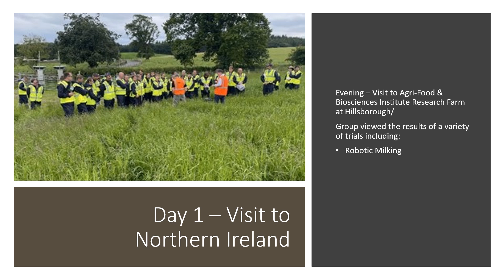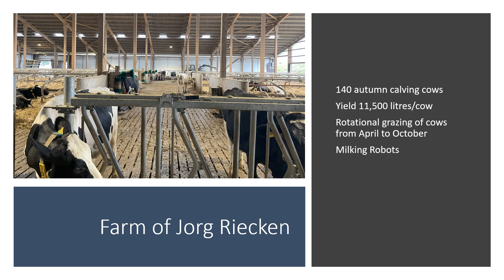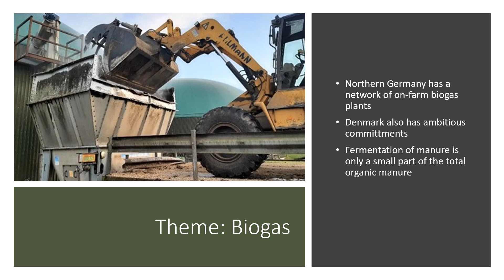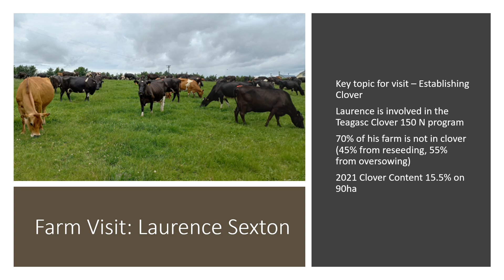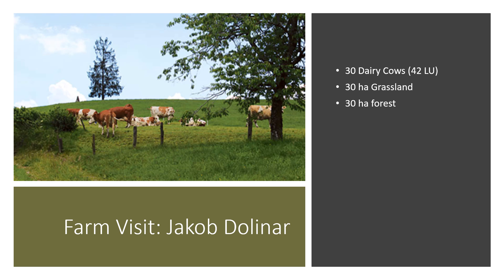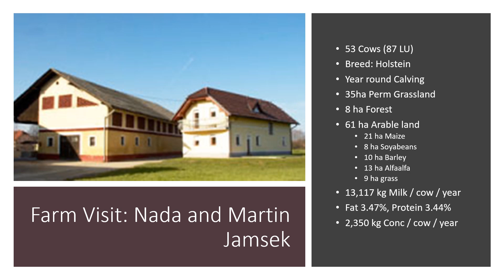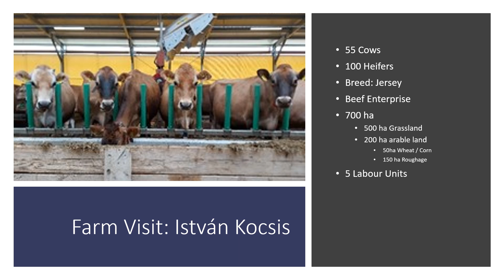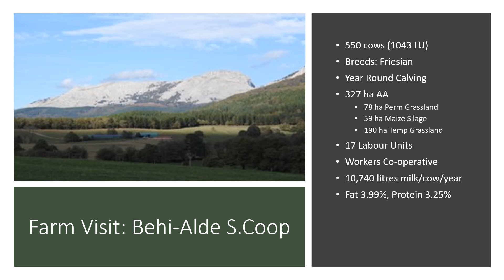R4D Cross Visits - Overview